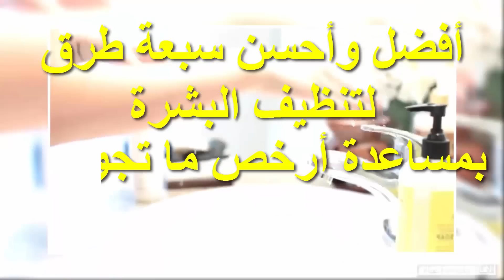أفضل سبعة طرق لتنظيف وعلاج البشرة والتخلص من جميع مشاكلها (للنساء والرجال)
أفضل وأسهل سبعة طرق لتنظيف وعلاج البشرة والتخلص من جميع مشاكلها للنساء والرجال. في هذا المقطع  سنقدم أشهر الوصفات الطبيعية التي تساعدك على تنظيف البشرة وتعقيمها دون اللجوء الى المنتجات والمستحضرات التجميلية والتجارية: هذه الطرق هي كالتالي: تنظيف البشرة باستخدام الحليب، تنظيف البشرة بماء الورد، تنظيف البشرة باستخدام الاوليفيرا، تنظيف البشرة وتعقيمها بالعسل، تنظيف البشرة بالخيار والزبادي، تنظيف البشرة وتقشيرها باستخدام الشوفان، تنظيف البشرة وتقشيرها باستخدام خليط السكر وزيت الزيتون. الخلطة الثانية ماسك الشوفان لبشرة مشرقة.

مقاطع حصرية اخرى:
هذا المقطع شامل ويحتوي على:
علاج البشرة,علاج البشرة طبيعيا,تنظيف البشرة,تنقية البشرة,التخلص من مشاكل البشرة,أفضل وأسهل سبعة طرق لتنظيف وعلاج البشرة والتخلص من جميع مشاكلها للنساء والرجال,سر الحصول على بشرة صافية وناعمة مثل بشرة الأطفال,بشرة صافية,بشرة,الخلطة الثانية ماسك الشوفان لبشرة مشرقة,بشرة ناعمة,طريقة سهلة للحصول على بشرة صافية ونضرة خالية من البقع وحب الشباب,أبسط و أسرع طريقة للتخلص من الرؤوس السوداء والبيضاء (للرجال والنساء),بشرة بيضاء و نضرة,تنظيف بشرة,بشرة الاطفال,علاج بشرة,هاشيموتو للصحة والجمال,تقشير البشرة,بشرة نضرة,بشرة ناعمة,بشرة بيضاء,بشرة مشرقة.

أفضل وأسهل سبعة طرق لتنظيف وعلاج البشرة والتخلص من جميع مشاكلها للنساء والرجال.
Hachimoto HLN | هاشيموتو للصحة والجمال.